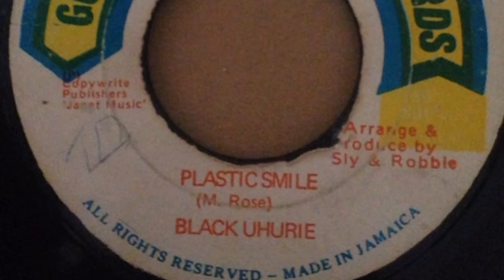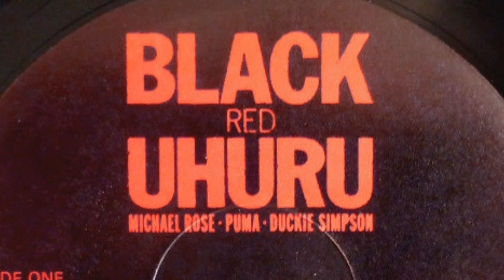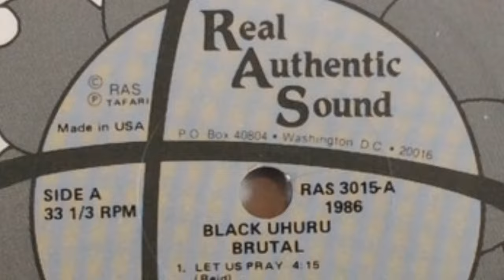The Bizarre and Turbulent Story Behind Michael Rose's Exit From Black Uhuru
Black Uhuru's ultimate lineup of Michael Rose, Puma Jones and Duckie Simpson  was a dream team that was second only to Bob Marley and the Wailers until the departure of Rose in 1984. This video tells the full story of the turbulent last days of Black Uhuru's dream team